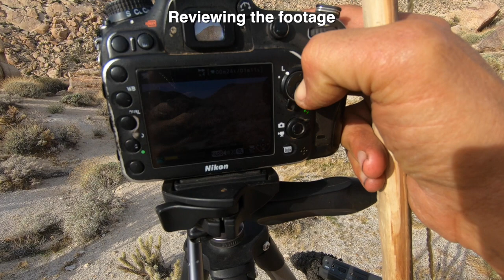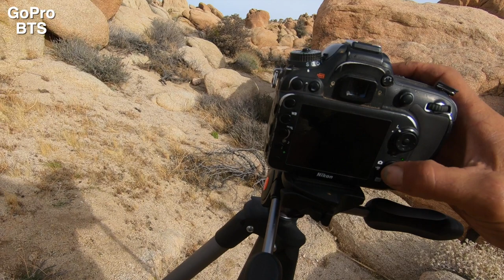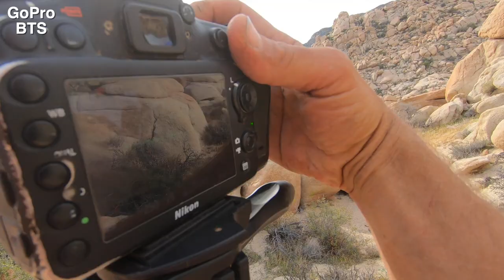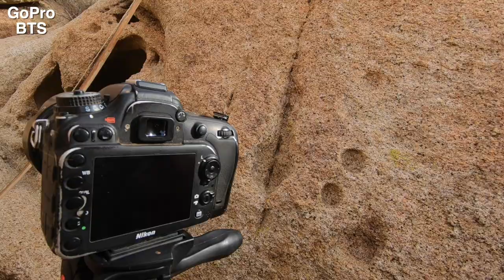Behind the Scenes - How I shoot my Primitive Survival Videos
Being a one-man crew makes shooting Primitive Adventure videos alone in the wilderness a very challenging task. I have been making videos for several years and have had a friend assist me only a few times. In this video I use my GoPro camera as the BTS (Behind-the-scenes) camera to show you the exact process and equipment I use to make my movies.

Camera: Nikon D7200 and GoPro HERO7 Black
Sound: Zoom H4N
Editing: Final Cut Pro X on MacBook Air
Location: California